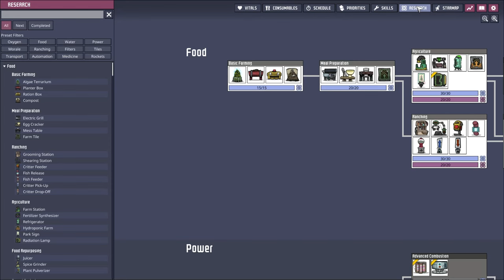Pertanian Tanaman Liar - Oxygen Not Included: The Frosty〔6〕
Project kali ini kita coba nanam sumber makanan dengan cara yang sedikit berbeda guys, menggunakan PIP.

Mod:
Clean HUD
Clean Floors
Bigger Camera Zoom Out
Fast Save
Thermal Tooltips
Efficient Supply
Customizable Speed
Better Air Filter v2
Wounded Go To Med Bed
Bigger Building Menu
Geyser Calculated Average Output Tooltip
Queue For Sinks
Better Automation Overlay
No Drop // by Cony
Falling Sand
Research Queue
Mod Updater